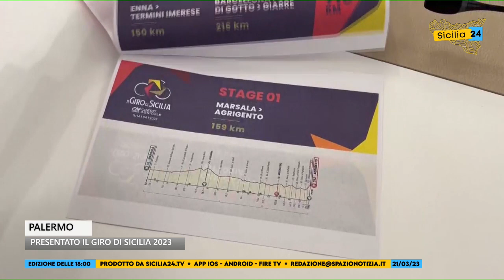È stata presentata a Palermo l’edizione 2023 del Giro di Sicilia